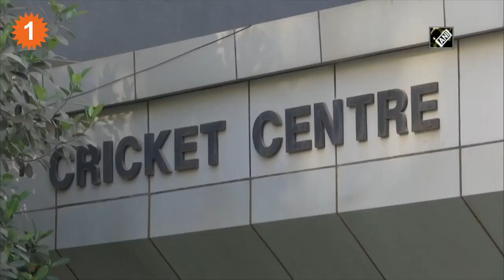Asia Cup 2022 தொடரில் Deepak Chahar அதிரடி Comeback l *Cricket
Asia Cup 2022 தொடரில் Deepak Chahar.. BCCI போட்ட மெகா ப்ளான்!